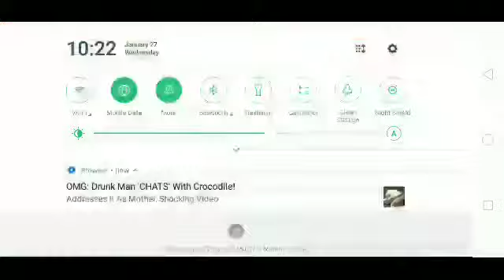hiest thief robbery game चोर वाला गेम real chory gamethief robbery simulator games heist sneak 2020